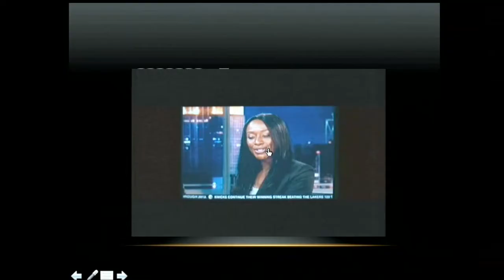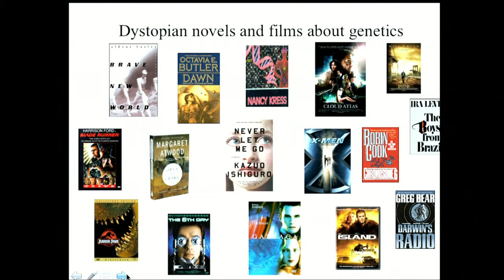Genomics, Science and Fiction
Fiction is often used as a vehicle to explore the implications of scientific progress, and the cutting-edge science of genomics has, in recent years, captured the popular imagination.

At a special Broad Institute public event on January 3rd, 2013, a panel of experts addressed some of the ethical and sociocultural issues raised by depictions of genomics in film, and helped separate science fact from science fiction.

Panelists include: Jay Clayton (Director, The Curb Center for Art, Enterprise, and Public Policy, Vanderbilt University); George Church
(Professor of Genetics at Harvard Medical School; Director of personalgenomes.org); Lauren Tomaselli (Director of Curriculum and Training, Personal Genetics Education Project); and Chad Nusbaum (Co-Director, Genome Sequencing and Analysis Program and Scientific Director, Broad Technology Labs).